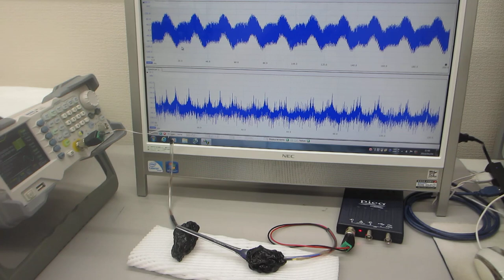オリジナル超音波プローブによる、超音波の伝搬制御実験（超音波システム研究所）